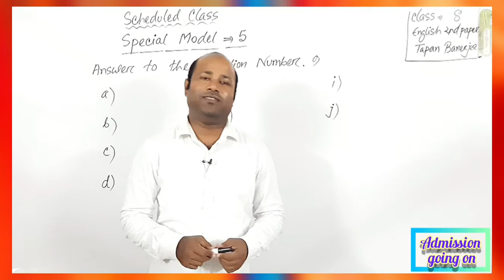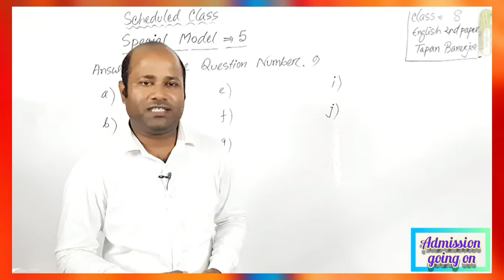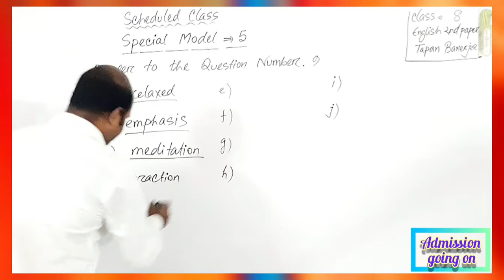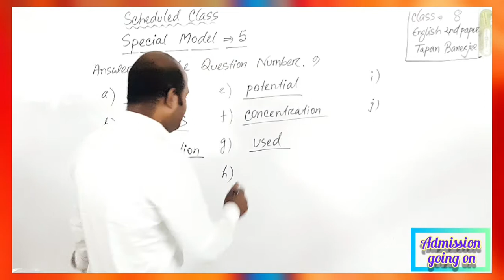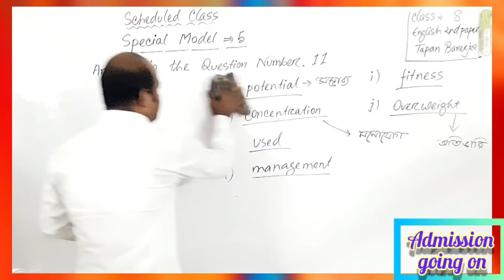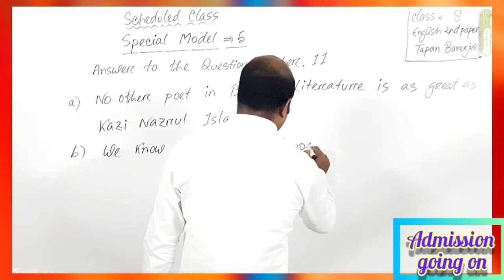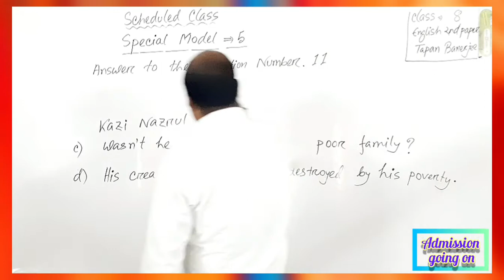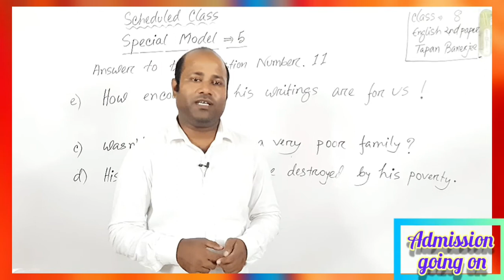অষ্টম শ্রেণি, ইংরেজি।